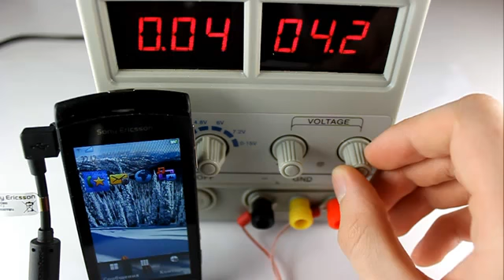Sony Ericsson Vivaz. Тест на изменение напряжения зарядки499